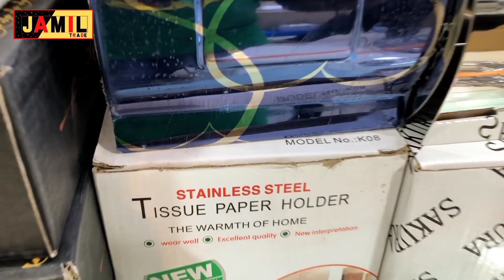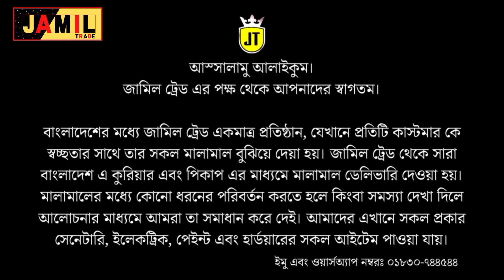প্রবাসী ভাই ও বোনদের জন্য আমাদের আয়োজন ৷ সকল প্রবাসিদের জন্য Jamil_Trade দিচ্ছে আকর্ষনীয় মূল্য ছাড়!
আস্সালামু‍‌ আলাইকুম।
জামিল ট্রেড এর পক্ষ থেকে আপনাদের স্বাগতম।

বাংলাদেশের মধ্যে জামিল ট্রেড একমাত্র প্রতিষ্ঠান, যেখানে প্রতিটি কাস্টমার কে স্বচ্ছতার সাথে তার সকল মালামাল বুঝিয়ে দেয়া হয়। জামিল ট্রেড থেকে সারা বাংলাদেশ এ কুরিয়ার এবং পিকাপ এর মাধ্যমে মালামাল ডেলিভারি দেওয়া হয়। মালামালের মধ্যে কোনো ধরনের পরিবর্তন করতে হলে কিংবা সমস্যা দেখা দিলে আলোচনার মাধ্যমে আমরা তা সমাধান করে দেই। আমাদের এখানে সকল প্রকার সেনেটারি, ইলেকট্রিক, পেইন্ট এবং হার্ডয়ারের সকল আইটেম পাওয়া যায়।

ইমু এবং ওয়ার্সঅ্যাপ নম্বরঃ ০১৮৩০-৭৪৪৫৪৪
ফেইসবুক পেইজঃ জামিল ট্রেড

শোরুমের টিকানাঃ পান্না ব্যাটারীর ২নং গেইট সংলগ্ন, পশ্চিম রসুলপুর, কামরাঙ্গীচর, ঢাকা-১২১১ [ লালবাগ এর পার্শবর্তী এলাকা।

Family Essential Sanitary Items,
Best Sanitary Items in Bangladesh,
15 Sanitary Items,
sanitary items,
jamil Trade,
Wenderfull Sanitary Items,
15+ Sanitary Items,
Best Sanoitry Shop in bangla desh,
Best Sanitary Shop in dhaka,
jamil trade is the best sanitay shop in dhaka,
Excellent sanitary Items,
Stella Sanitary Items,
Gold Items,
ss sanitary items,
Full set family sanitary items,
Best Online shop,
Best Online Sanitary shop in bangladesh,
Best online sanitary Shop in dhaka,